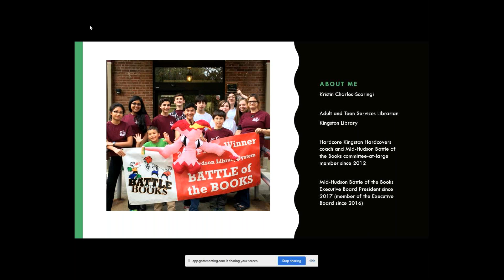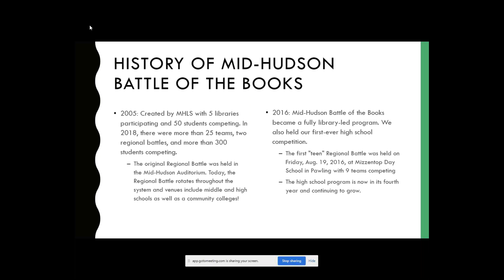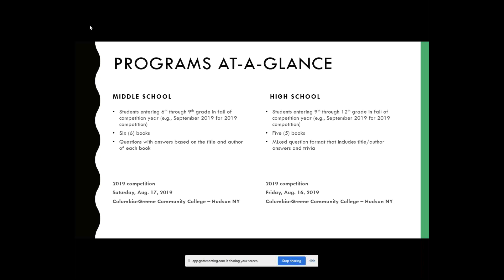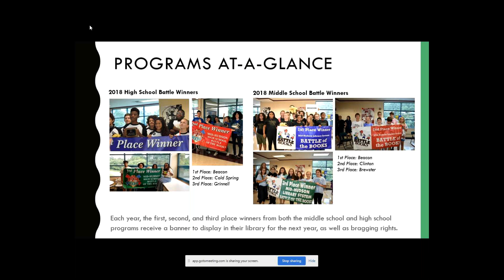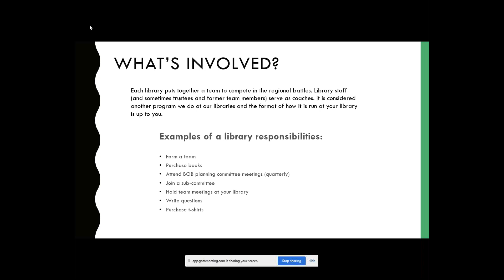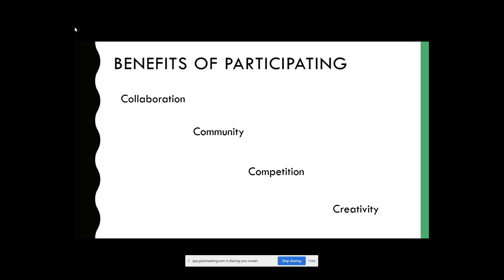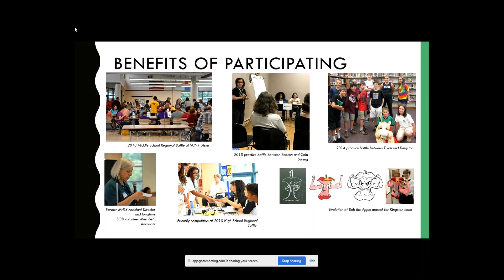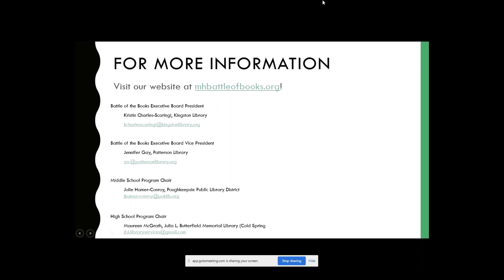Engage Webinar Series - Battle of the Books